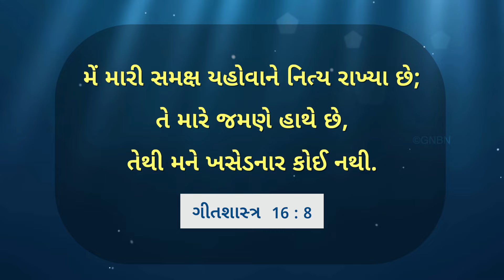ઈસુ સાથે ચાલવું || ભાઈ મોહન સી. લાજરસ || જુલાઈ 29 || Gujarati